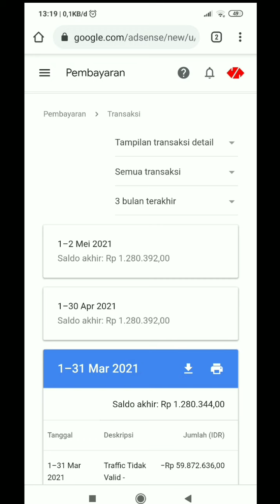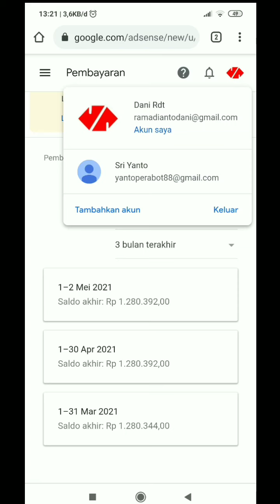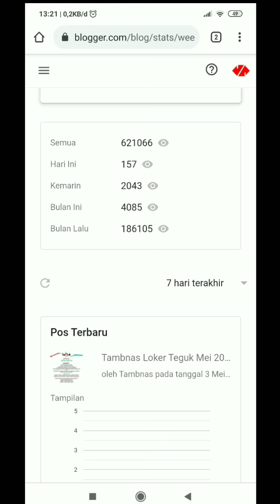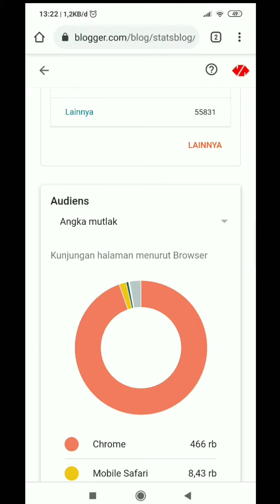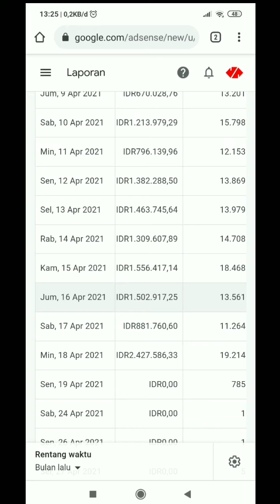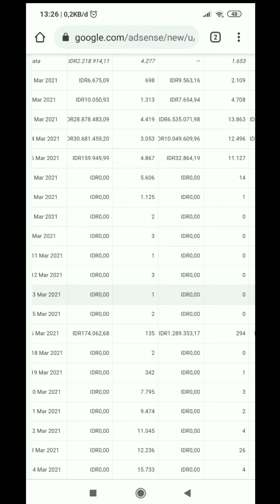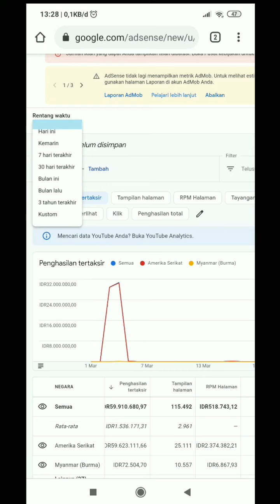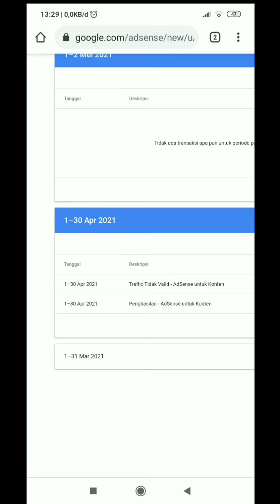PENDAPATAN ADSENSE 59 JUTA HILANG SEKEJAP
bagi teman teman yang paham tentang maslah ini, tulis di kolom komentar ya gaes